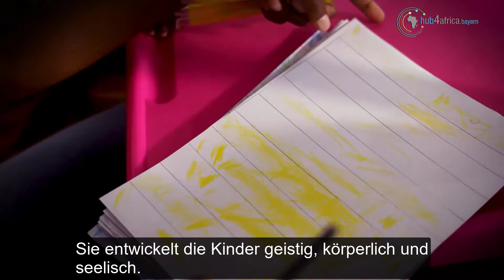Zeig mir deinen Job! Erzieher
Englisches Video mit deutschem Untertitel